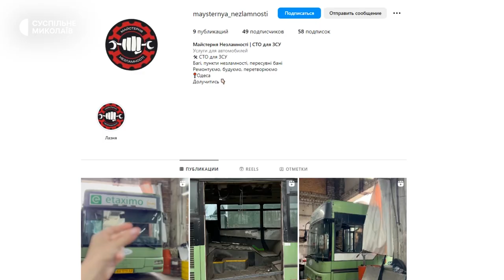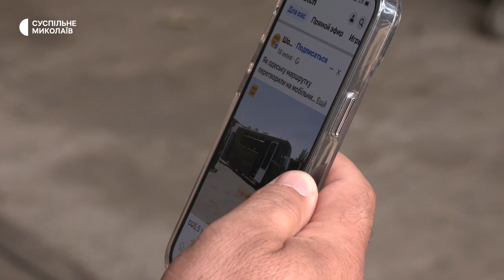У Миколаєві волонтери переобладнують вантажівку під мобільну лазню для тероборони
У Миколаєві волонтери "Майстерні Незламності" 29-го червня розпочали роботи з переобладнання вантажної автівки у мобільну лазню для військових територіальної оборони. Для реалізації проєкту необхідно ще приблизно 80 тисяч гривень.